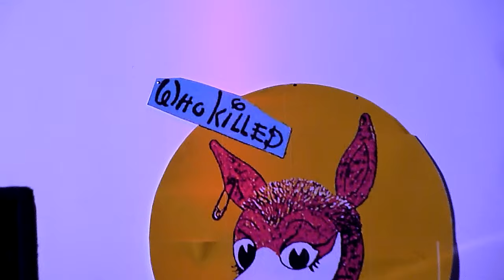Ed Tudor-Pole - Who Killed Bambi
Ed Tudor-Pole Performs 'Who Killed Bambi' @ The Regal Ripley (04.12.15)